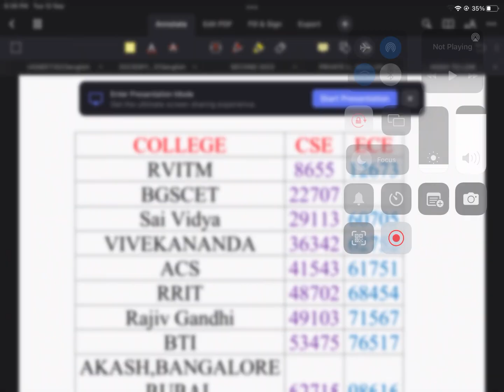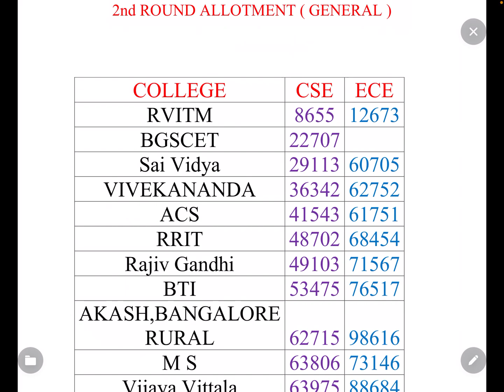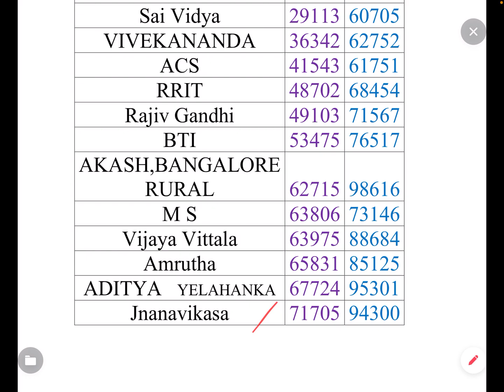ENGINEERING CUTOFF 10K to 1 LAKH | KCET | KEA | PART 5